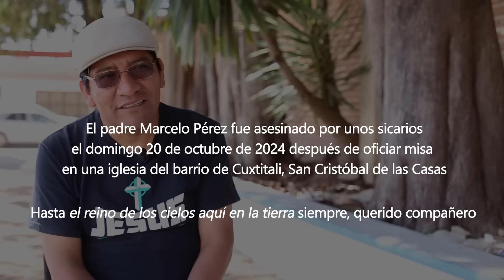Entrevista al sacerdote indígena Marcelo Pérez Pérez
El padre Marcelo Pérez fue asesinado por unos sicarios el domingo 20 de octubre de 2024 después de oficiar misa en una iglesia del barrio de Cuxtitali, San Cristóbal de las Casas, Chiapas, México.

Compartimos esta entrevista que tuvimos el honor de hacerle a este extraordinario sacerdote tzotzil en 2020 en San Cristóbal de las Casas.

Hasta "el reino de los cielos aquí en la tierra" siempre, querido compañero

Vocesenlucha no se financia ni con publicidad ni venta de contenidos a medios corporativos. Gracias a la SOLIDARIDAD, podemos seguir haciendo comunicación.